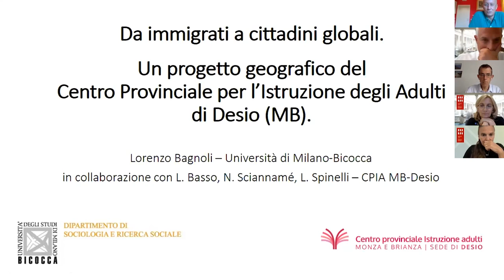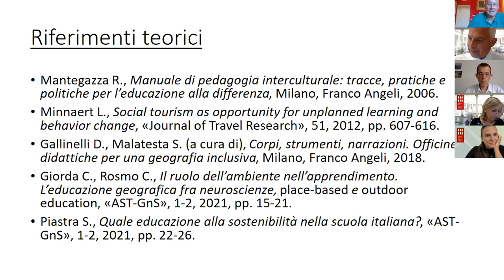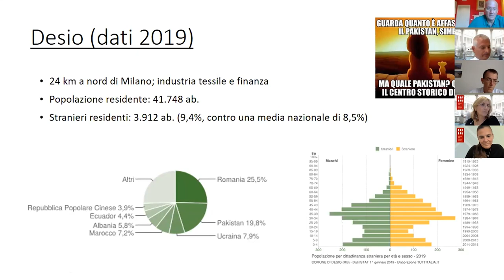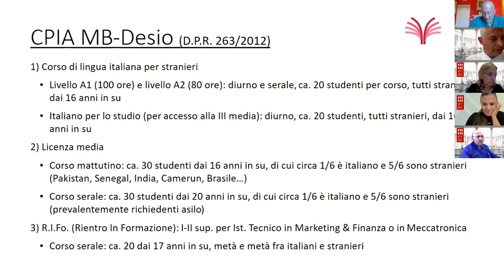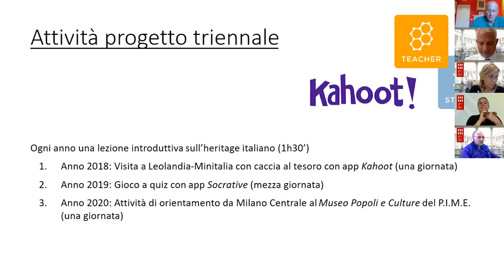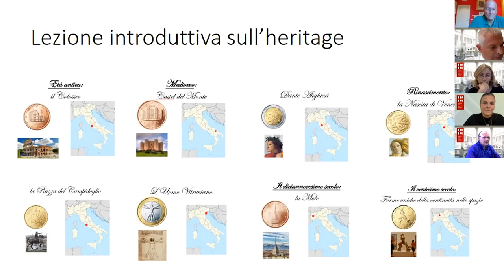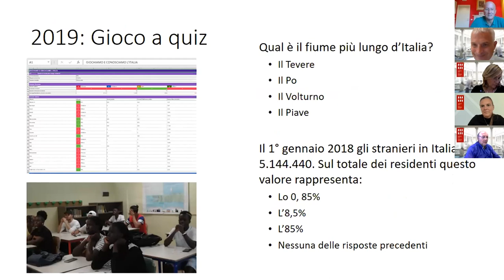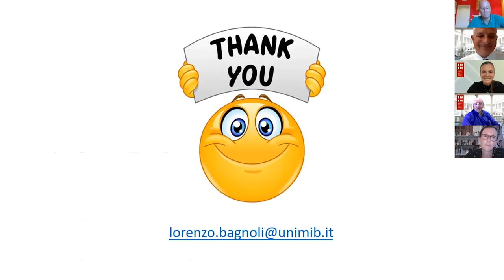Da immigrati a cittadini globali. Un progetto geografico del Centro provinciale per l’istruzione...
Lorenzo Bagnoli - Da immigrati a cittadini globali. Un progetto geografico del Centro provinciale per l’istruzione degli adulti di Desio (MB)

INTERNODO AIIG - Cittadinanza globale: educazione in movimento
Comitato Scientifico: Associazione Italiana Insegnanti di Geografia